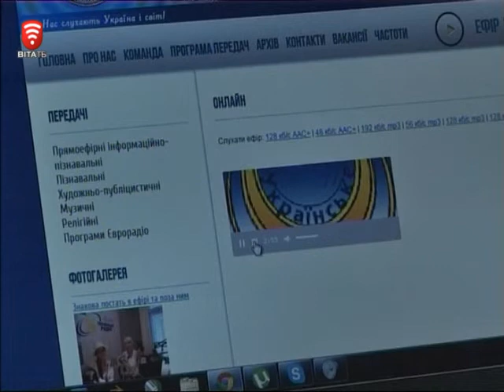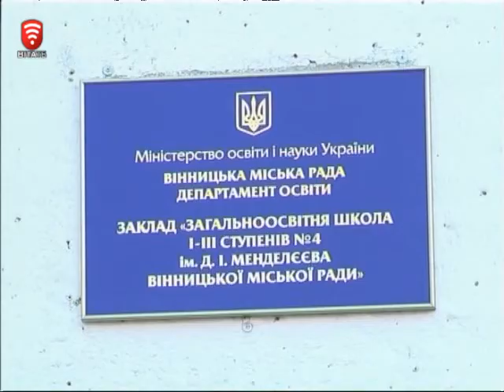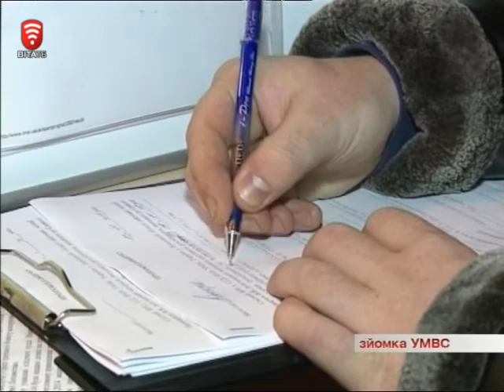Телеканал ВІТА новини 2014-11-07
Як у Вінниці  писали радіо диктант
У міносвіті думають про повернення 12 – річки
 Модельєри, перукарі, візажисти – для вчителів
 Рентген мереж - нова послуга аварійно – рятувальної служби Тепло на фронт. Бабусі обв’язують солдат